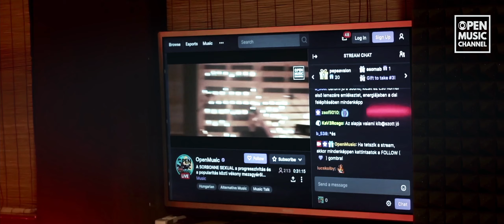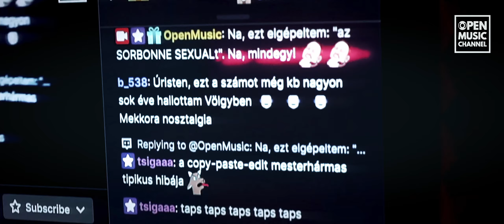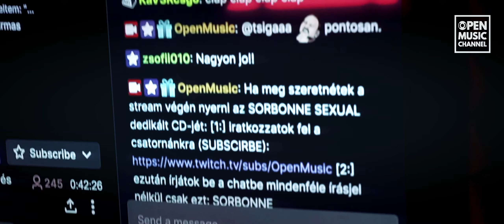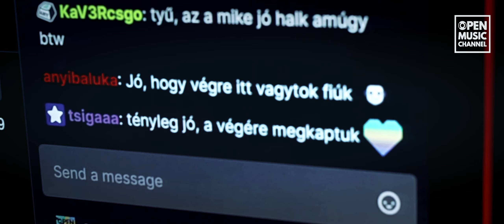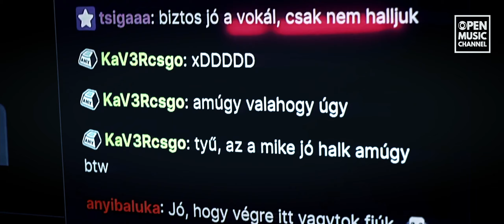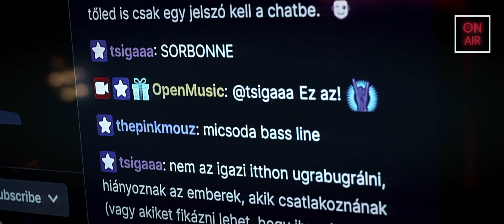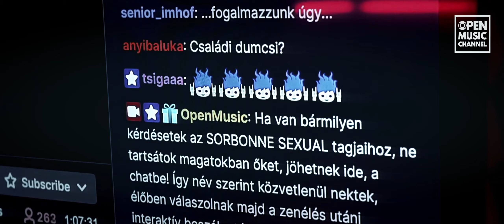OMC – Sorbonne Sexual (teljes stream)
Az OMC vendége 2021. április 30-án a SORBONNE SEXUAL volt. Ez a teljes stream.

Ha szívesen néznél még ilyen tartalmakat, kérünk, fontold meg, hogy lehetőségeidhez mérten támogatod a munkánkat

0:00:00 intro
0:01:28 🎵 Ördögnyak
0:06:57 🎵 Fájltól Fájlig
0:13:33 🎵 Biztos Él
0:16:35 🎵 Simán Elhiszem
0:19:40 🎵 Magába Pörög
0:24:50 🎵 Fák
0:30:44 🎵 Érdekel
0:34:33 🎵 Bécs
0:38:47 🎵 Boldog Az
0:42:50 🎵 Édesanyám, Édesapám
0:49:20 🎵 Kettőthármat
0:52:55 🎵 Kapcsoló
0:56:57 🎵 Éberség
1:01:35 🎞️ Kapcsoló
1:01:43 🎤 beszélgetés
1:21:25 🎞️ Boldog Az
1:21:33 🎤 beszélgetés

Rendező: Köge
Hangmérnök: Sipos Ábris
Operatőrök: Szabó Zoltán
Technikai rendező: Lőrincz Gábor
Műsorvezető: Ipolyi-Gáts Hunor

Helyszín: Pinewood Studio, Budapest

Támogatók és kiemelt köszönet:
Crewbox Base
Studio-X